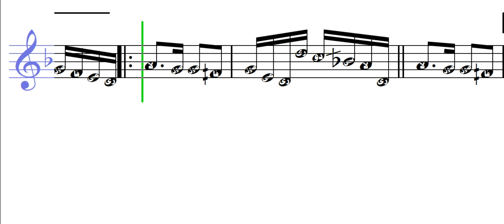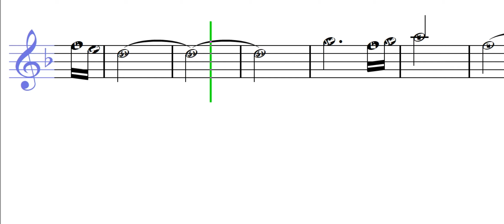أنا طير في السما ايمان البحر درويش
تعلم قراءة وعزف النوته الموسيقية الخاصة بـ أنا طير في السما ايمان البحر درويش ( النوته الموسيقية بالعربي ). يمكنك تحميل النوته الموسيقية بالعربي من هنا